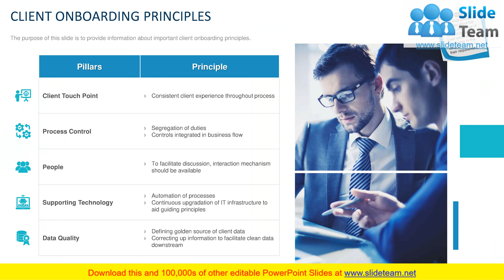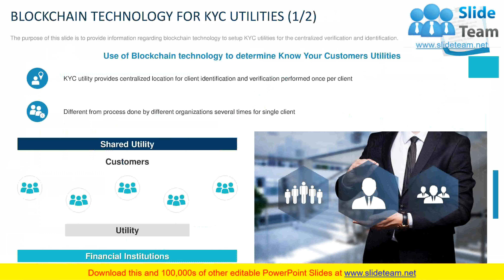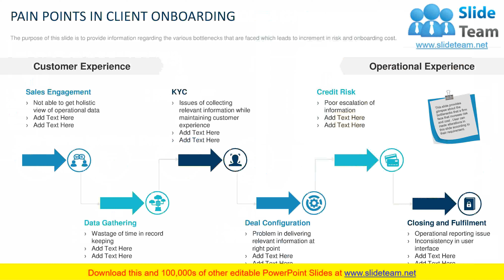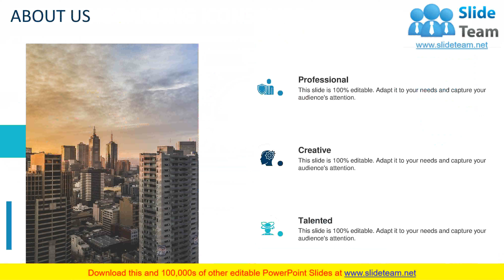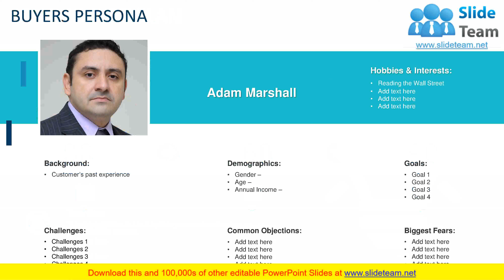Client Onboarding PowerPoint Presentation Slides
This complete deck can be used to present to your team. It has PPT slides on various topics highlighting all the core areas of your business needs. This complete deck focuses on Client Onboarding PowerPoint Presentation Slides and has professionally designed templates with suitable visuals and appropriate content. This deck consists of total of fifty five slides. All the slides are completely customizable for your convenience. You can change the colour, text and font size of these templates. You can add or delete the content if needed. Get access to this professionally designed complete presentation by clicking the download button